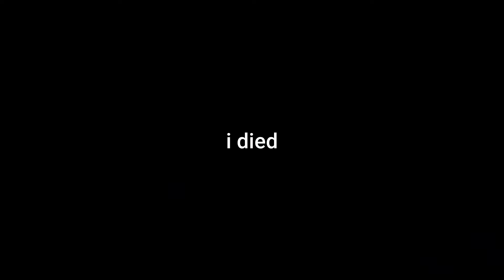better four | Valorant Montage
yay winners :)